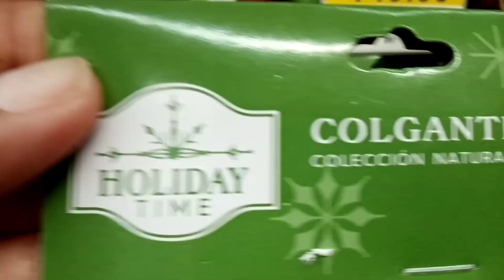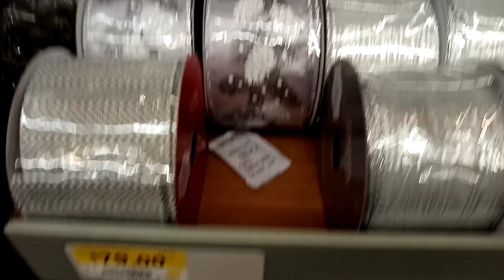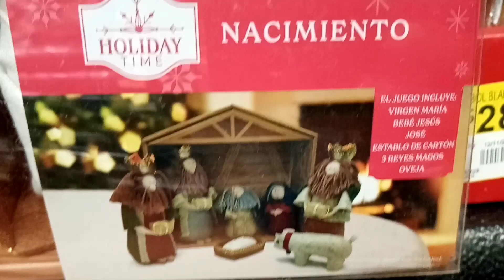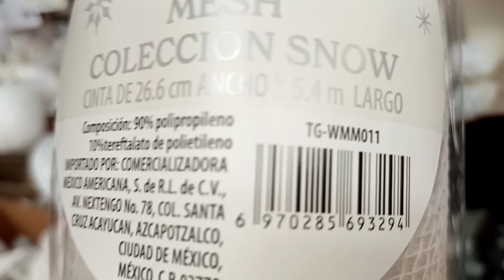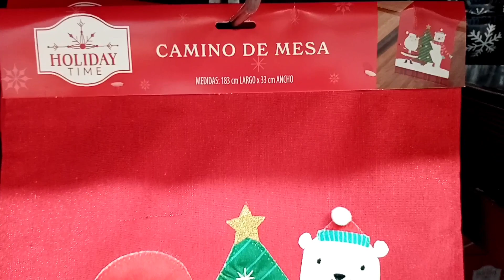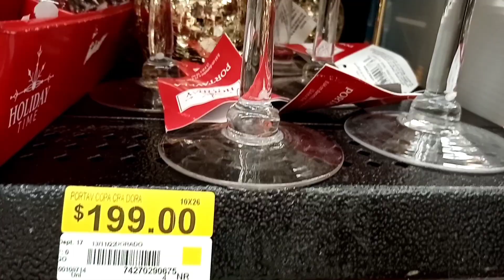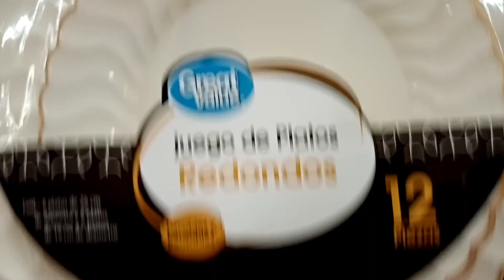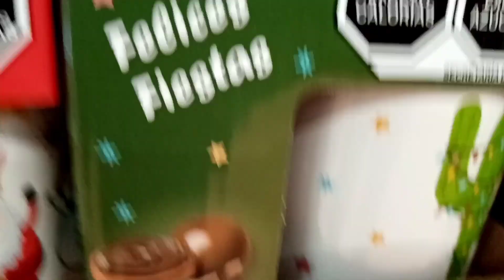𝙽𝚘𝚟𝚎𝚍𝚊𝚍𝚎𝚜 𝚙𝚊𝚛𝚊 𝙽𝚊𝚟𝚒𝚍𝚊𝚍 𝚎𝚗 𝚆𝚊𝚕𝚖𝚊𝚛𝚝 🎅🏻❄️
𝙴𝚗 𝚎𝚜𝚝𝚎 𝚛𝚎𝚌𝚘𝚛𝚛𝚒𝚍𝚘 𝚎𝚗𝚌𝚘𝚗𝚝𝚛𝚊𝚛á𝚜 𝙽𝚘𝚟𝚎𝚍𝚊𝚍𝚎𝚜 𝚙𝚊𝚛𝚊 𝙽𝚊𝚟𝚒𝚍𝚊𝚍, 𝚆𝚊𝚕𝚖𝚊𝚛𝚝 𝚝𝚒𝚎𝚗𝚎 𝚟𝚊𝚛𝚒𝚊𝚜 𝚌𝚘𝚕𝚎𝚌𝚌𝚒𝚘𝚗𝚎𝚜 𝚝𝚘𝚍𝚊𝚜 𝚑𝚎𝚛𝚖𝚘𝚜𝚊𝚜. 𝙰𝚌𝚘𝚖𝚙𝚊ñ𝚊𝚖𝚎.